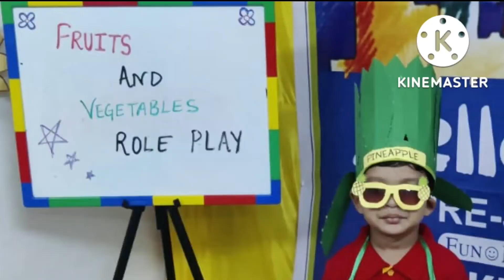DIY 🍍🍍🍍🍍 Pineapple Costume for kinds Fancy Dress Competition...